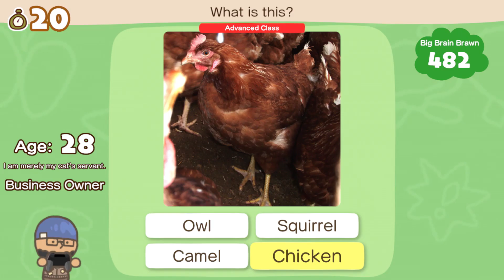Big Brain Academy: Brain vs. Brain - Official 'What is This?' Trailer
Big Brain Academy: Brain vs. Brain's new trailer asks you to identify the animal in a puzzle. Can you figure it out?

Take on a series of brain-bending activities that test your mental mettle in Big Brain Academy: Brain vs. Brain, available for Nintendo Switch on December 3, 2021.